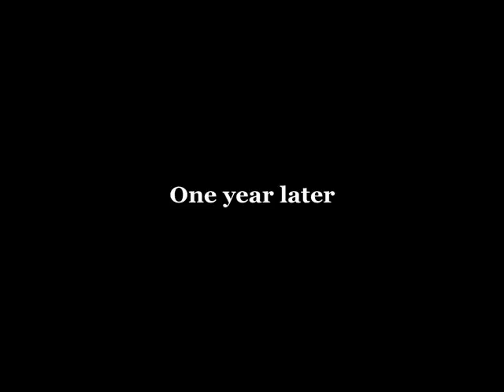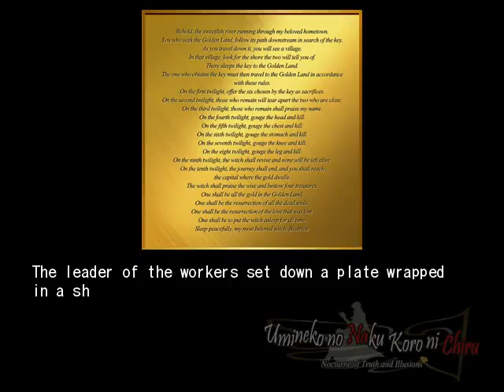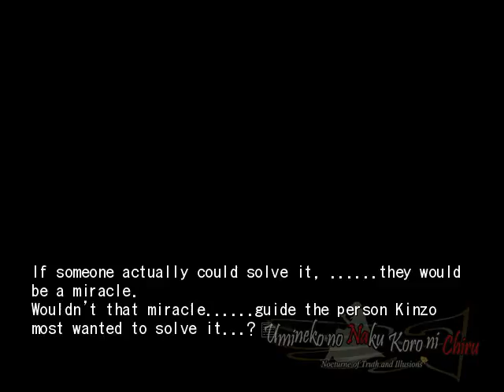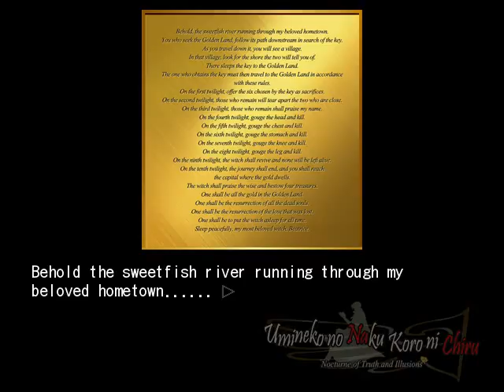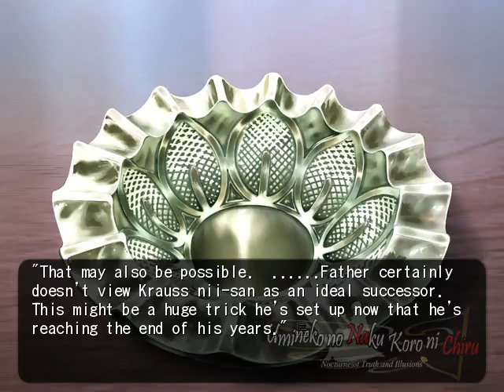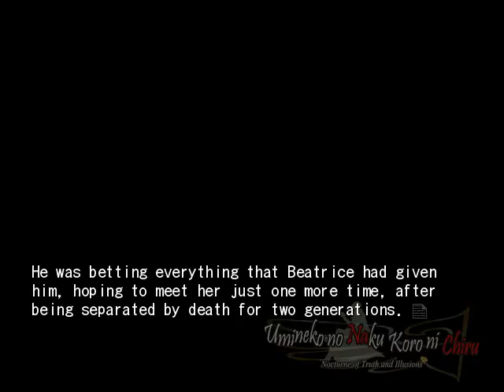EPISODE 7 PT39